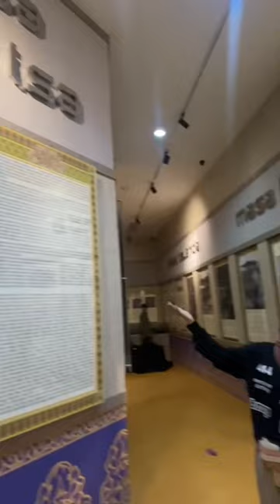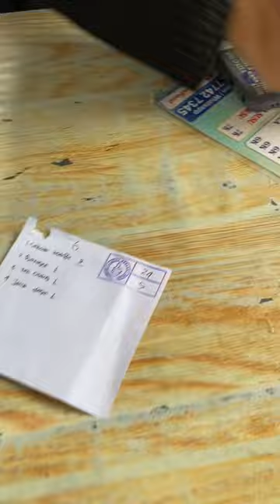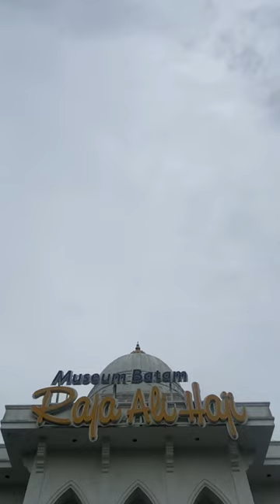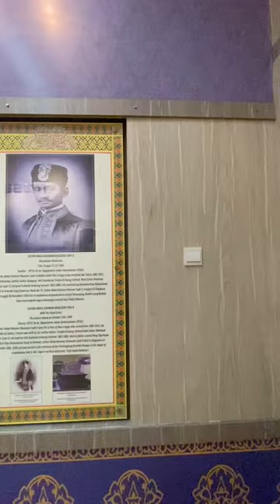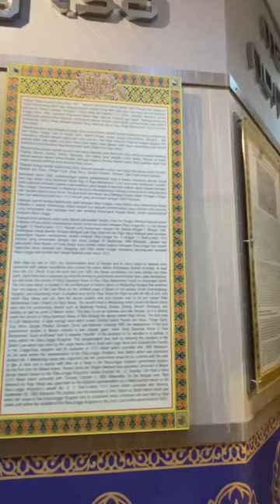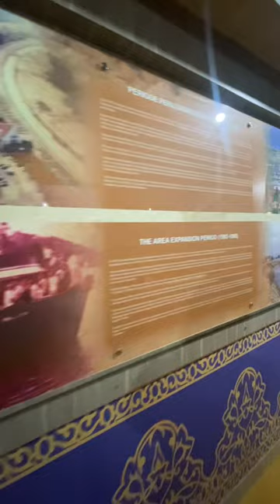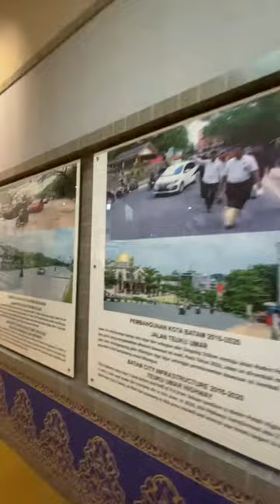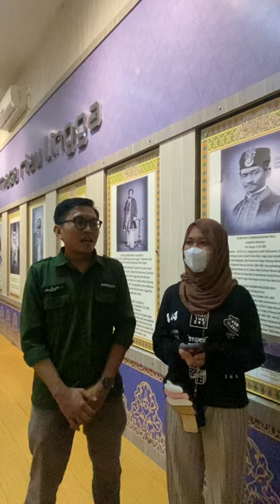Vlog Museum Batam Raja Ali Haji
Nama : Shaina Kalila Juni Firna
Kelas : IX Sains 2
Tugas : Bahasa Indonesia
Guru pembimbing : Lili Sumarni S.pd